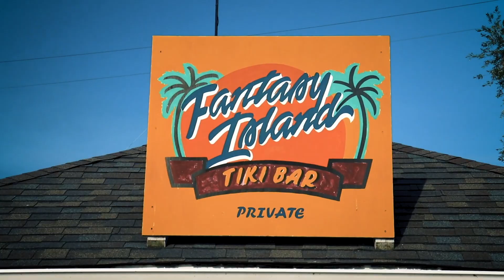Fantasy Island | 07-19-20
Not your typical weekend in Lake St. Clair.